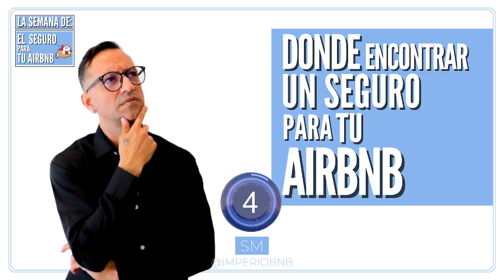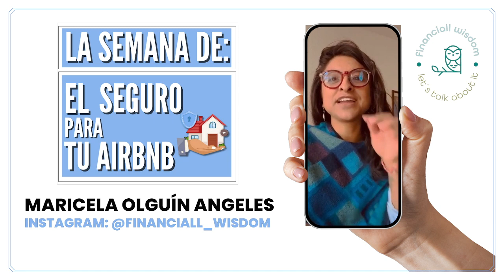Donde encontrar un seguro para tu airbnb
🔐 ¡Hola, futuro Superanfitrión! ¡Estás a un paso de proteger tu inversión! 🔐

Hoy, en el tercer día de "La Semana de: El Seguro para Tu Airbnb," te revelaremos el mapa para encontrar el seguro perfecto que hará que tu propiedad en Airbnb esté a salvo. ¿Por qué es tan importante? Porque la tranquilidad no tiene precio. 💆‍♂️💆‍♀️

En el episodio de hoy, te guiaremos por las diversas fuentes de seguros disponibles, desde las compañías tradicionales hasta proveedores especializados en alquileres a corto plazo. Cada anfitrión es único, al igual que su propiedad, así que te mostraremos cómo evaluar tus necesidades individuales y personalizar tu elección de seguro. 🏘️

Y la gran noticia es... ¡al final de este video, te daremos acceso exclusivo a una llamada con Maricela Olguín de Financial Wisdom, una experta en seguros! Ella te ayudará a encontrar el seguro perfecto para tu Airbnb. No querrás perderte esta oportunidad, ¡así que quédate hasta el final! 📞✨

¡Nos vemos en el video! ¡Protege tu inversión y duerme tranquilo! 😴💰

¿Quieres ayuda con esto?

Creado por Sergio Mohar, Coach de Airbnb en Imperiobnb.